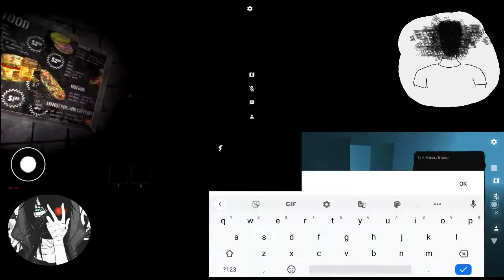Escaping with friends | The ghost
Meand my friends play a multiplayer horror game called The ghost